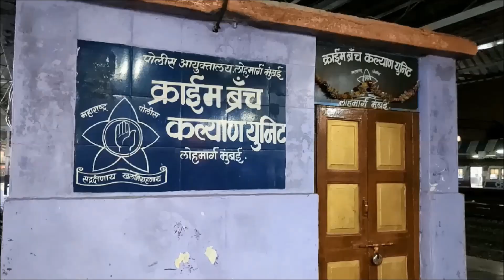Nagzira Tiger Reserve | O babu ji, o beta ji...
Nagzira = जीवन का नशा कभी नरम कभी गरम !❤️